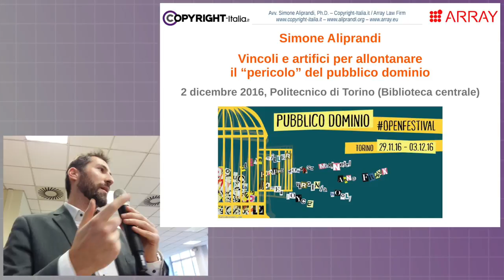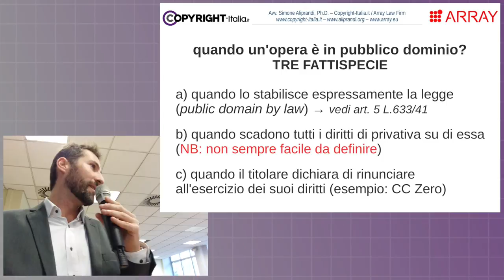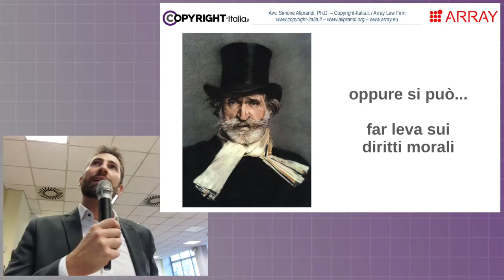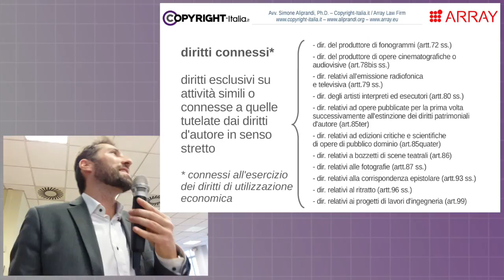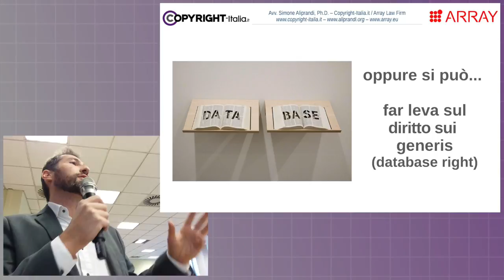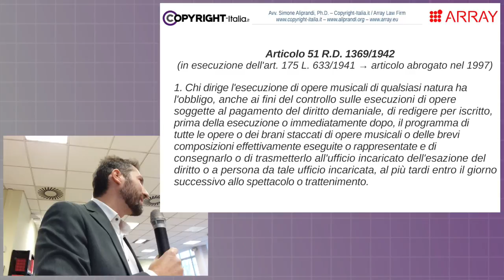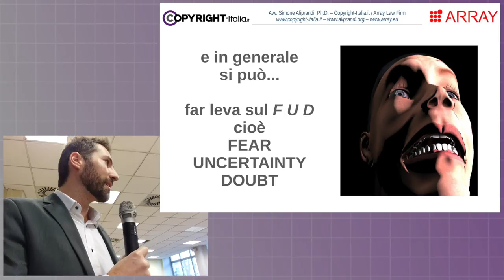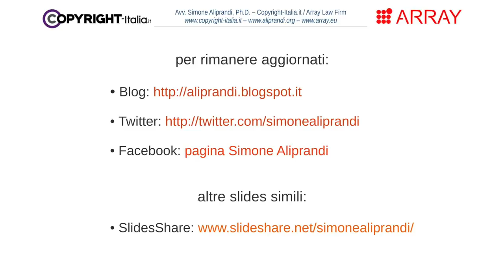Vincoli e artifici per allontanare il “pericolo” del pubblico dominio (Torino, dicembre 2016)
L'intervento di Simone Aliprandi all'interno del dibattito "UNTIL NOW: uso e riuso del passato da Mascagni a Happy Birthday. Le regole del pubblico dominio applicate alla produzione musicale", con Federica Riva (International Association of Music Libraries), Laura Chimienti (esperta di diritto d'autore), Franca Porticelli (Biblioteca Nazionale Universitaria di Torino), Gigliola Bianchini (Conservatorio "G Verdi" di Torino), Simone Aliprandi (Progetto Copyleft-Italia.it e Array Law Firm), Marco Carlo Masoero (Politecnico di Torino); evento conclusivo del Pubblico Dominio OpenFestival 2016, tenutosi alla Biblioteca Centrale del Politecnico di Torino sabato 3 dicembre.